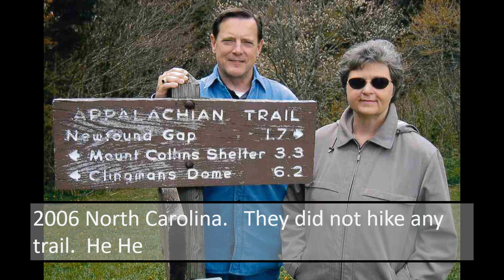Strader 50th Anniversary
Happy 50 Year Anniversary Bob & Gail!